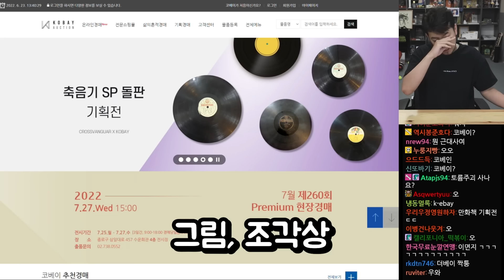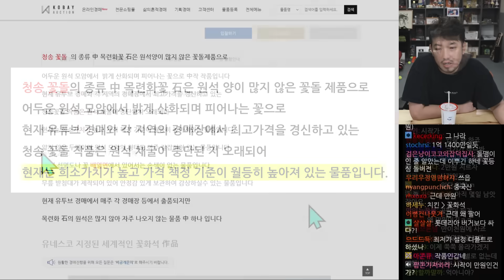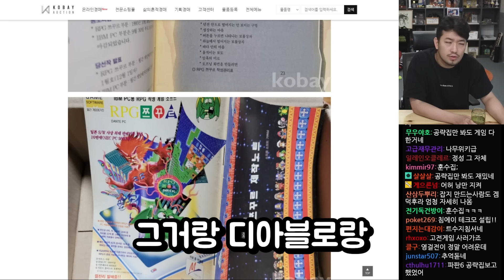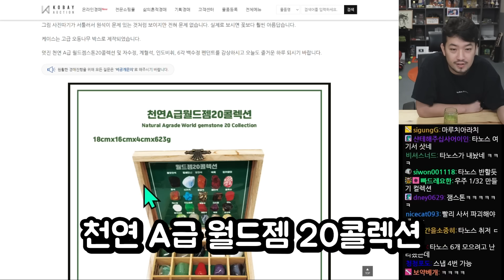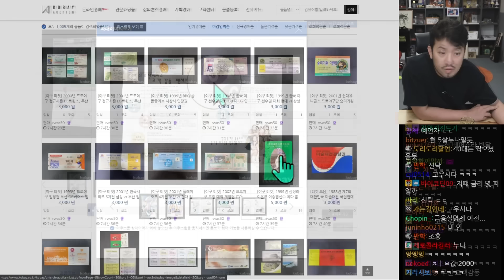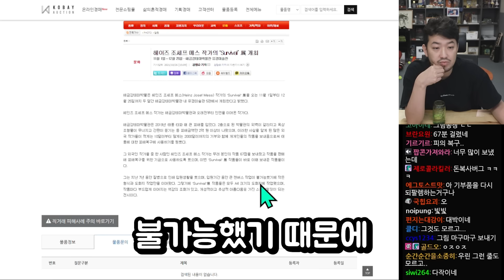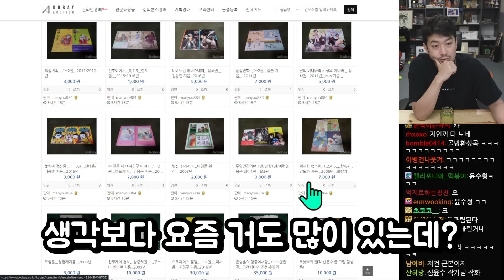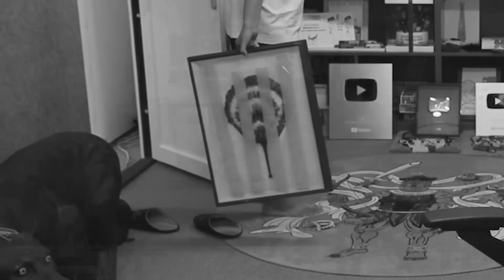인터넷 경매 골동품 쇼핑